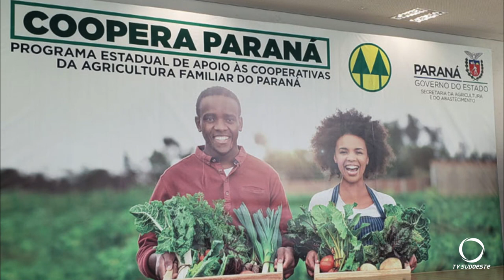Programas do estado ajudam a fortalecer a produção de pequenos agricultores paranaenses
Agro: Programas do estado como Compra Direta, Coopera Paraná, Leite das Crianças ajudaram a fortalecer a produção de pequenos agricultores paranaenses. Eles também ajudam a garantir a segurança alimentar de milhares de paranaenses.